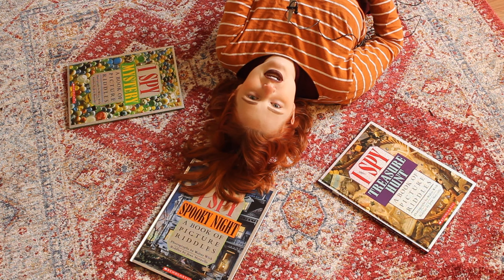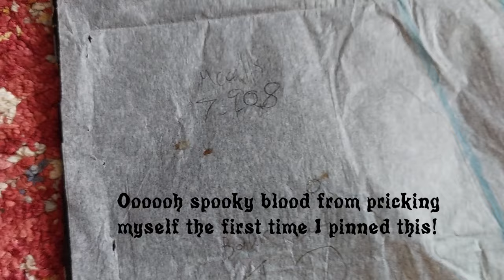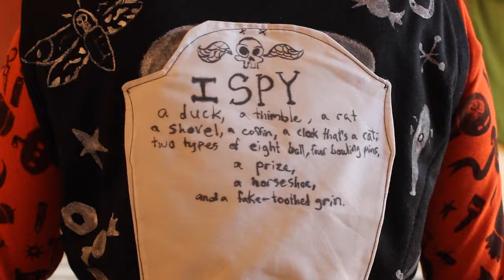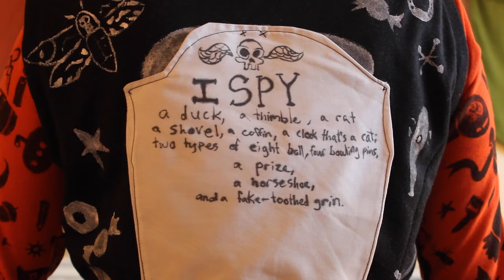I Made an (Unnecessarily Complicated) I Spy Halloween Costume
I really wanted to go as I Spy for Halloween but I was also struck with the ungodly urge to *make it fashion.*

So, I ended up sewing, painting and drawing something unnecessarily complicated but so, so cool. You could easily DIY this too, just make your life a little easier and start now before it’s too late.

Chapters:
00:00 - The game plan
02:39 - finding the right medium
06:12 - the sleeves
07:03 - painting the pants
10:46 - let’s sew a jumpsuit
20:31 - finishing the paint job
22:44 - the reveal